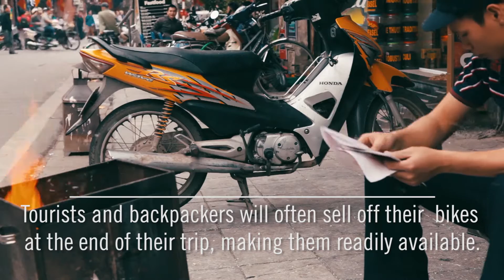North Vietnam | Travel + Leisure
North Vietnam is a wonderland for any traveler. Wait until you see it through a T+L photographer's eyes.